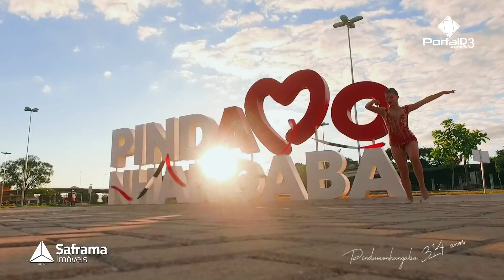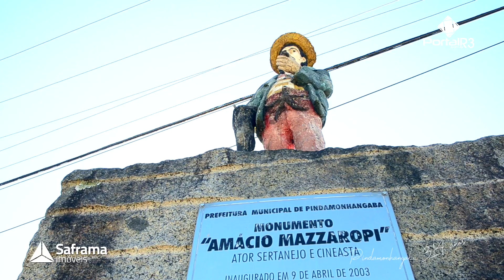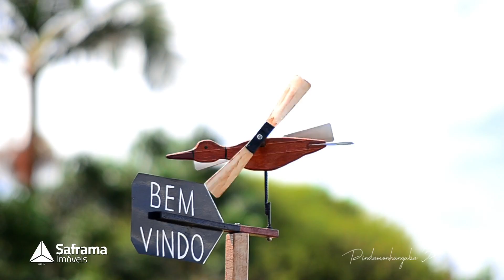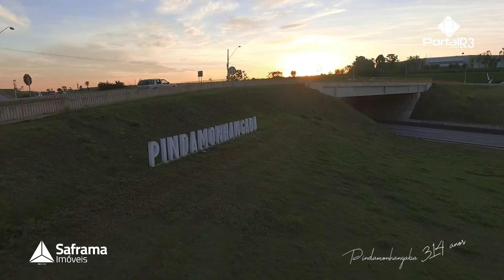Parabéns Pindamonhangaba pelos seus 314 anos de histórias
Neste dia 10 de julho de 2019, a cidade de Pindamonhangaba, onde está a sede do PortalR3, completa 314 anos de emancipação político-administrativa. São muitas histórias dentro da história do Brasil.